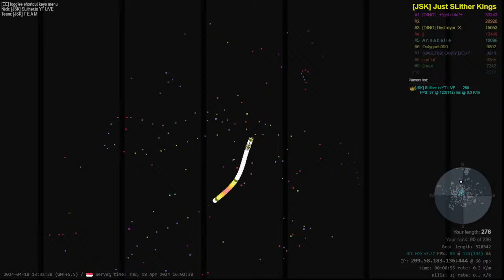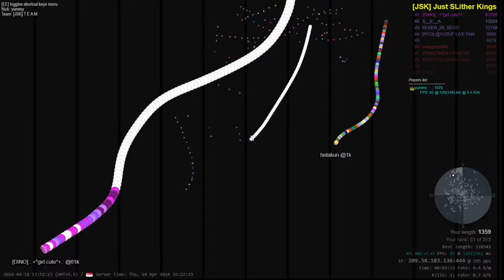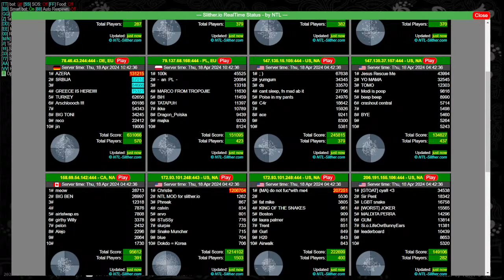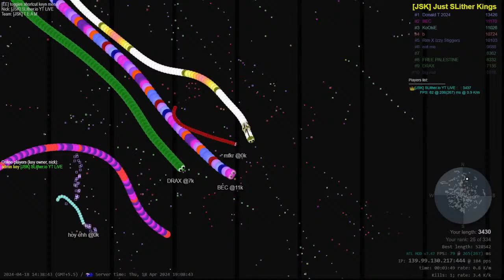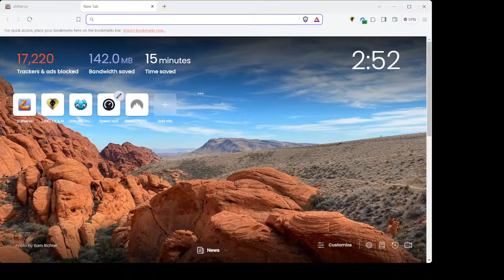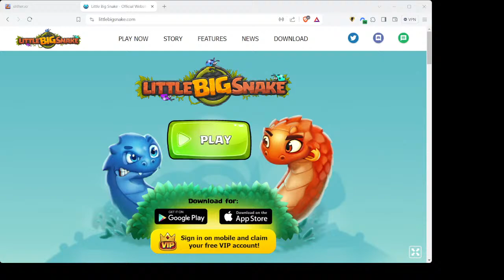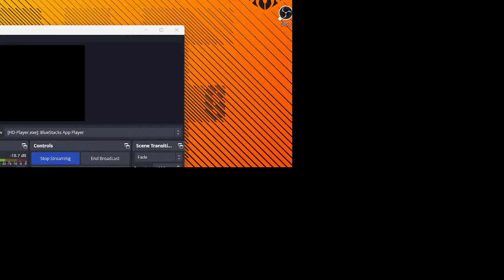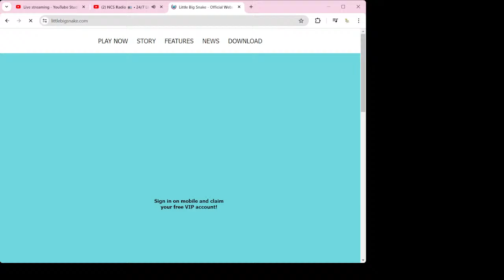Slither.io 🐍 | Live Streaming | 18-04-2024 | JSK SLither YouTube LiVE | [JSK] SLither.io YT LiVE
Title - Live Streaming | 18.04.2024 | Slither.io | JSK SLither YouTube LiVE | [JSK] SLither.io YT LiVE

Game Name - slither.io

Played by - [JSK] SLither.io YT LiVE, JSK SLither Youtube LiVE , [JSK] K I N G.

We are fulfilling the things you search for -